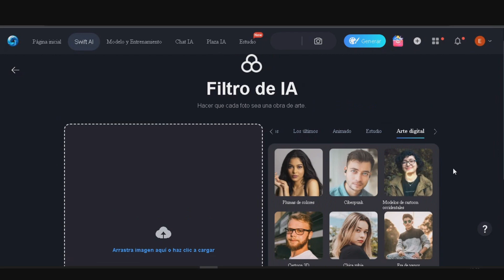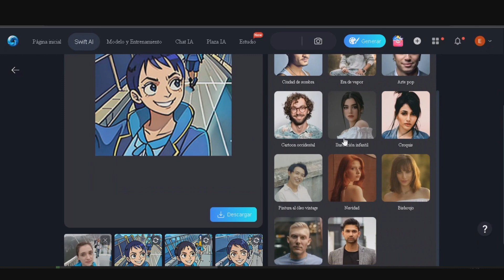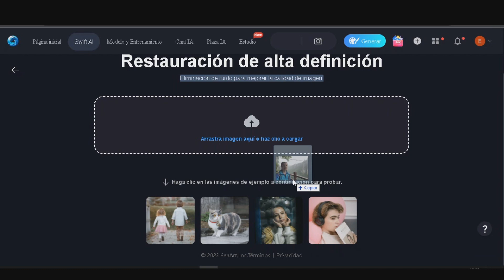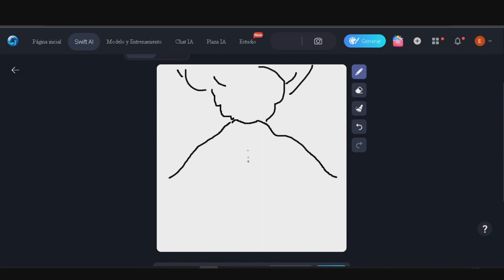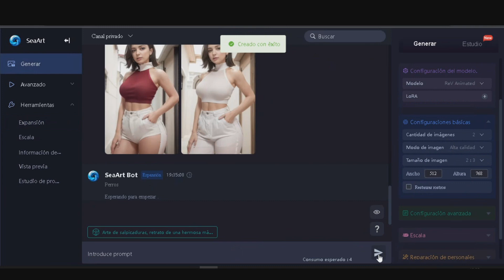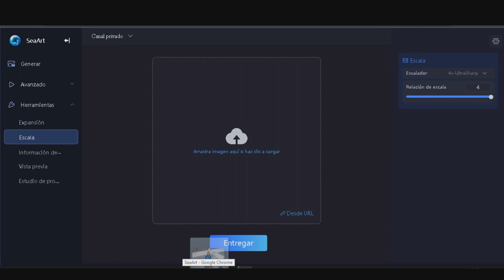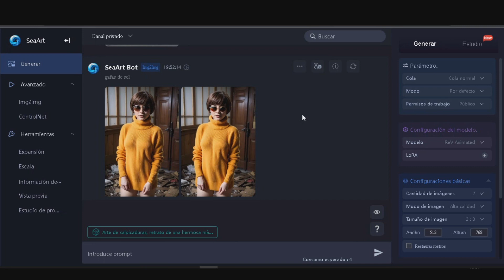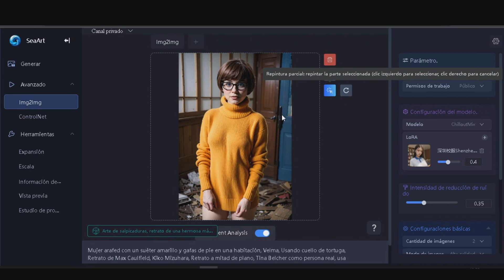Nueva IA, Genera y Edita tus imágenes On-Line (SeaArt)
Esta vez les traigo una plataforma donde podrán generar Imágenes de Alta calidad, además podrán editar sus imágenes de la forma mas sencilla posible , se trata de de seaartai, donde tendrás herramientas como Outpainting, Inpainting, Upscale, Image2image, y mucho más